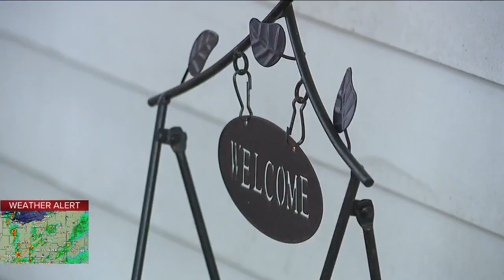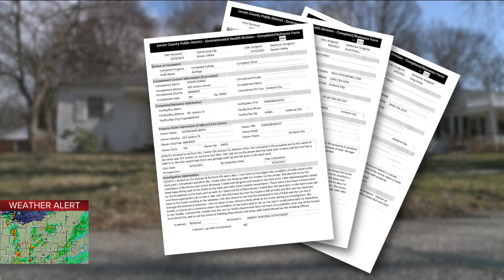Amherst neighbors concerned about mystery smell at vacant house